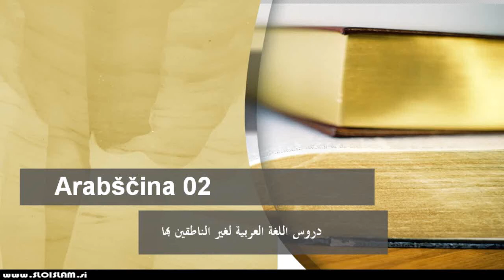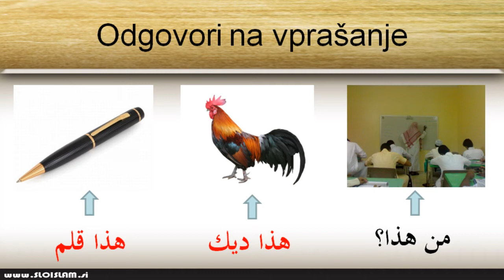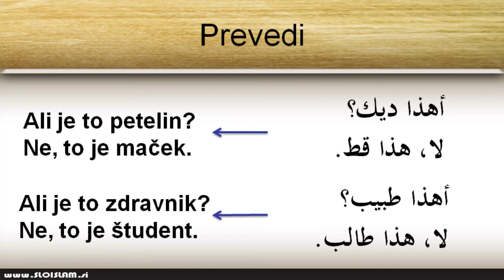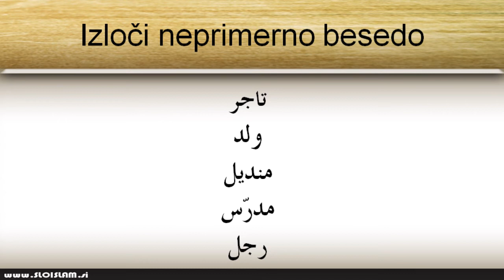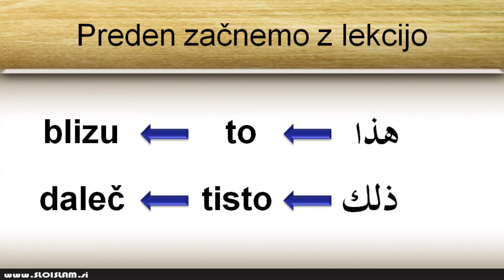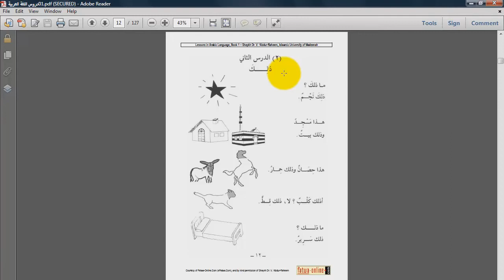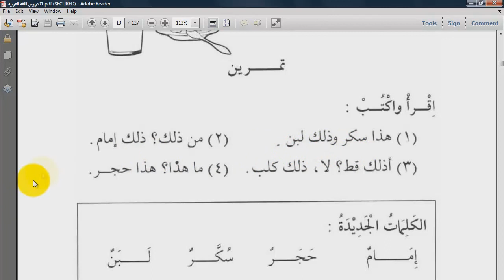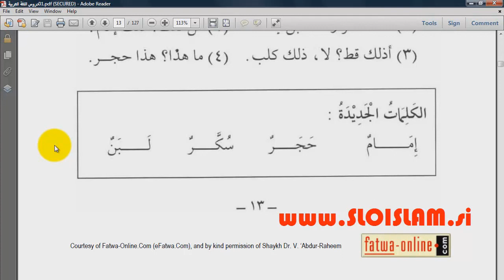Spletni tečaj arabskega jezika (arabščine) | 2. lekcija (2/23)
Za vse, ki se želijo naučiti arabskega jezika, je tukaj brezplačni spletni tečaj, katerega organizira islamski izobraževalni portal
Za tečaj je potrebno:
- znati arabsko abecedo/sufaro (branje in pisanje) - ce tega se ne veste, se lahko naucite s pomocjo predavanj, ki se nahajajo na nasem YT kanalu
- imeti knjigo دروس اللغة العربية لغير الناطقين بها, katero si lahko snamete na sledečem linku
- zvezek, v katerega boste vnašali nove besede
- voljo za učenje novega jezika
Vsa morebitna vprašanja lahko pošljete na spletni portal ali pa pustite v komentarjih na youtubu.